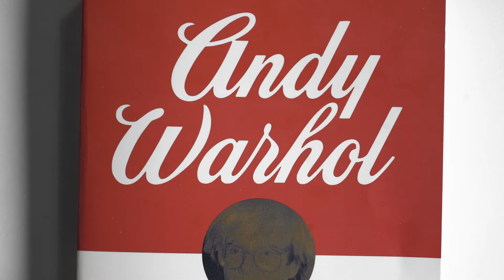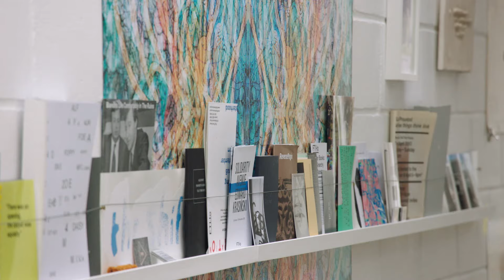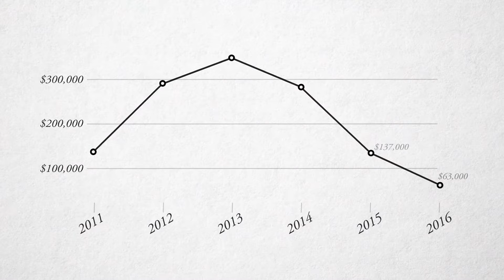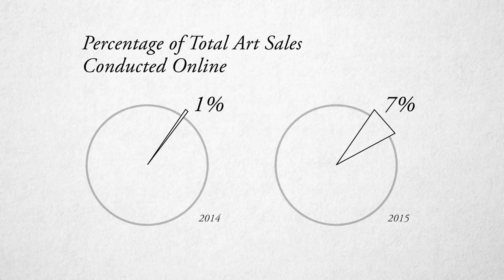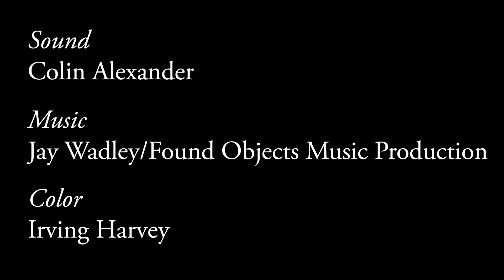The Art Market (in Four Parts): Galleries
What does an art gallery do for an artist? What fuels the global expansion of galleries like Gagosian and White Cube? And how has the internet affected the way galleries do business? In the second installment of “The Art Market Series (in Four Parts),” we look at the complex ecosystem of commercial galleries to probe these questions—and get to the root of how galleries effectively steward artists’ careers, promote their work, and protect their markets. Gallerists, artists, and art-world influencers like Amalia Dayan, Daniella Luxembourg, Dominique Lévy, Michele Maccarone, Elmgreen & Dragset, Josh Baer, Stefan Simchowitz, and Sarah Thornton provide their insights.

Galleries is the second installment of a four-part documentary series, preceded by Auctions and followed by Patrons and Art Fairs. Together, the four segments tell a comprehensive story about the art market’s history and cultural influence, providing an approachable yet nuanced introduction to a extraordinary subject. Visit Artsy.net/art-market-series to watch all the films.

The series is produced in collaboration with UBS and directed by Oscar Boyson.

Director - Oscar Boyson
Editor - Nate DeYoung
Producer - Sean Barth
Produced By - Neighborhood Watch Films
Director of Photography - David Russo
Assistant Editor - Erin DeWitt
Assistant Editor - Matthew Hart
Sound - Colin Alexander
Color - Irving Harvey